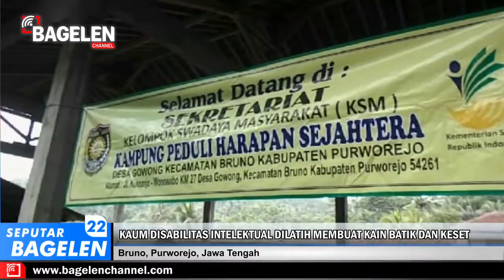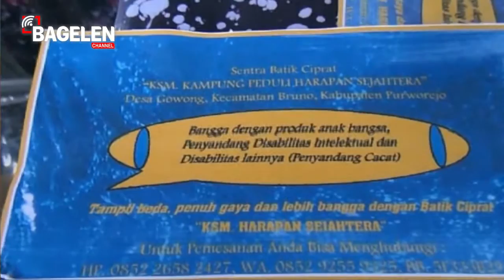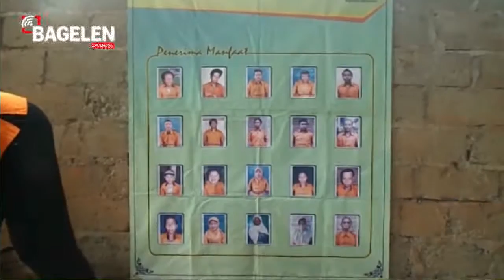Kaum Disabilitas Intelektual Dilatih Membuat Kain Batik Dan Keset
Banyak cara yang dilakukan untuk memberdayakan kaum disabilitas, seperti yang dilakukan di sebuah desa di Kecamatan Bruno, Kabupaten Purworejo, Jawa Tengah, belum lama ini.